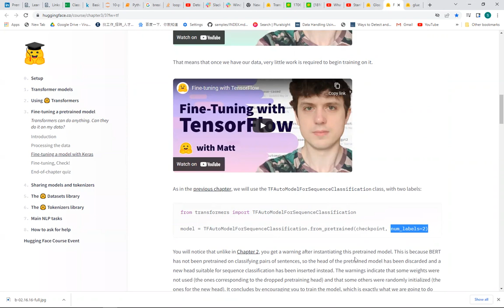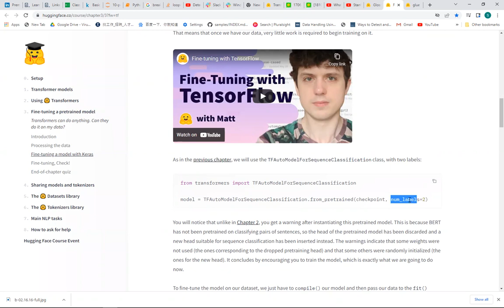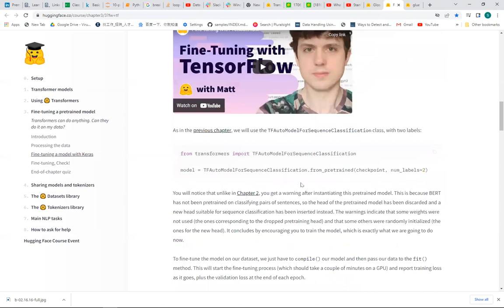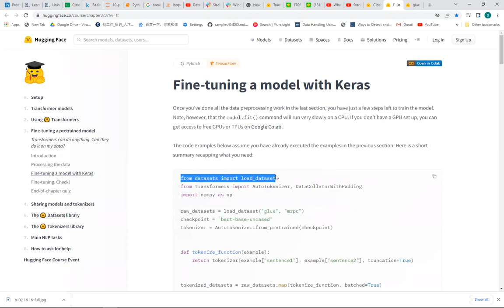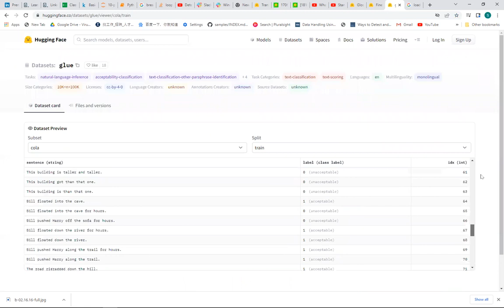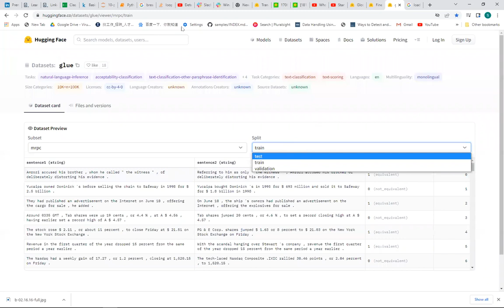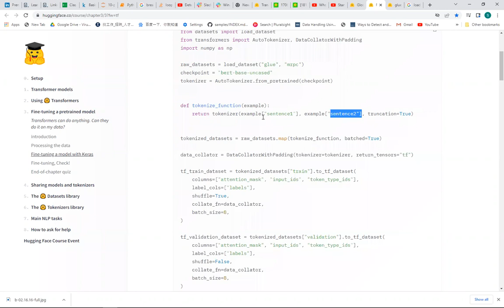Kaggle Practical by Sir Shaukat Day 15 | Part 3